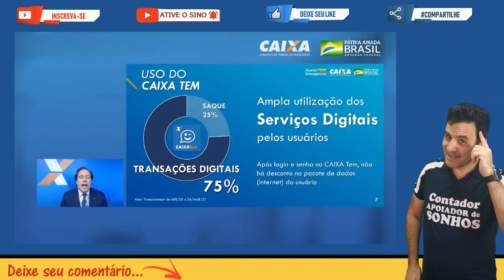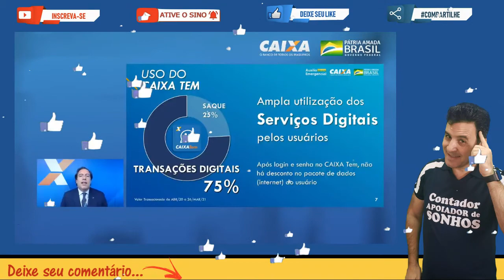AUXILIO EMERGENCIAL | CAIXA | DATAPREV | MINISTÉRIO DA CIDADANIA